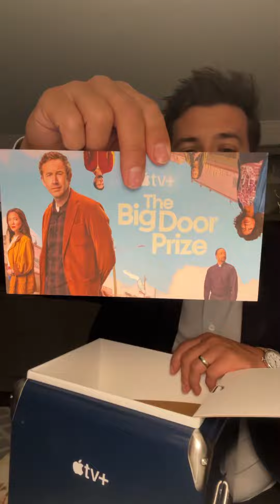Unboxing: The Big Door Prize goods from Apple TV+ hit show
The finale of ‘The Big Door Prize’ is June 12. Our friends from Apple TV+ sent us a gift to unbox!